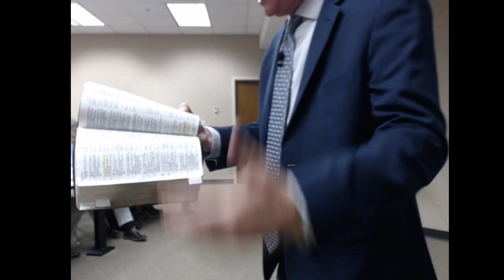2018 Faulkner Lectures - "God is Good" David Shannon